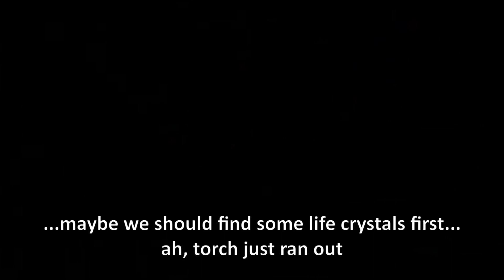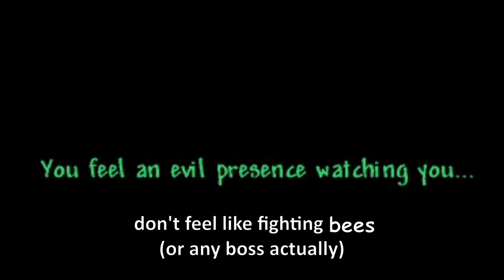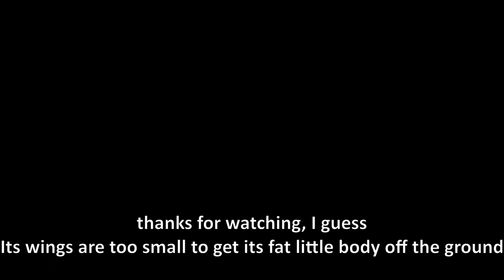Terraria's secret seed 'Not the bees!' is like... (ft. spawning 26 Queen bees)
On this episode of 'stupid Terraria 1.4 thing', we'll talk about Not the bees! seed... it's not secret, since everyone knows about it, and it's... not good. there's so many bees, bees, bees, and most importantly: bees. oh, and guess what? bees. no, not that bee, these queen bees.

Terraria dev took this joke way too far, and now we have these horrible "abeemination". well, at least it's better than a 'abombination" or something.

This video is short, and probably not good. That's because original idea was scrapped, and replaced by this weird, bees, video. and that's it actually. Terraria 1.4 secret seed 'Not the bees' is just makes you not feeling good. too many black & yellows.

used music:
-Terraria underworld
-terraria jungle
-At the fair
-Terraria slime rain
-How it began (outro)